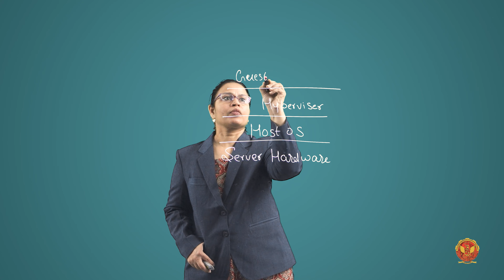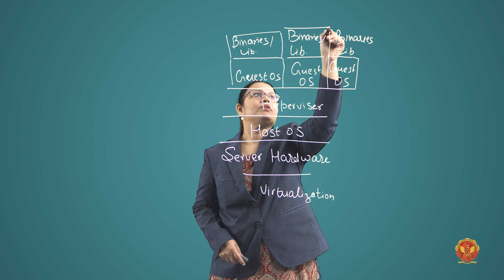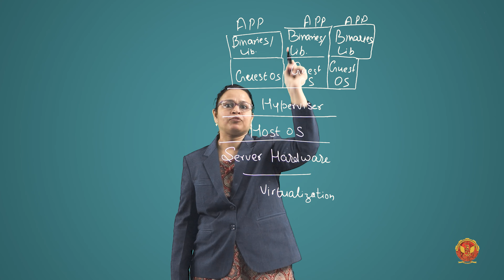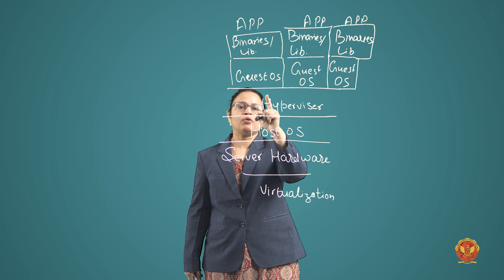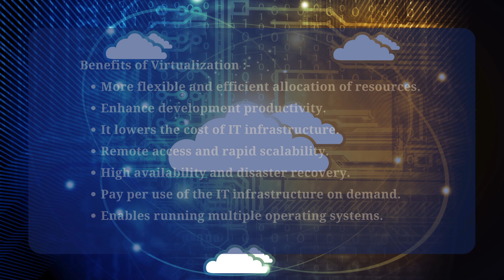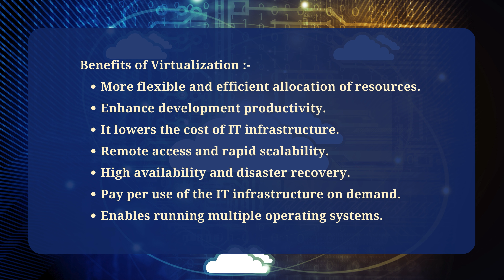2.4 Services Virtualization Technology | CS802(B)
UNIT 2 | CLOUD COMPUTING

2.4 Services Virtualization Technology

Welcome to Unit – 2 of CS802(B) - Cloud Computing, where we explore the fascinating world of Utility Computing under the guidance of Dr. Nikhat Raza Khan Ma'am. In this course, we will delve into each sub-topic covered in this unit, providing valuable insights and knowledge to enhance your understanding of Utility Computing.

2.1 Introduction to Utility Computing:
Kickstart your journey with a comprehensive introduction to Utility Computing. Dr. Nikhat Raza Khan Ma'am will provide a foundational understanding of the concept and its significance in the realm of cloud technology.

2.2 Define Utility Computing:
Gain a clear definition of Utility Computing and understand how it differs from traditional computing models. Dr. Nikhat Raza Khan Ma'am will unravel the key principles that make utility computing a game-changer.

2.3 Elastic Computing:
Explore the dynamic world of elastic computing, with a focus on technologies like Ajax and Mashups. Understand how these technologies contribute to the flexibility and scalability of cloud services.

2.4 Services Virtualization Technology:
Delve into the realm of virtualization technology, exploring the fundamental differences between cloud computing and virtualization. Dr. Nikhat Raza Khan Ma'am will guide you through the intricacies of this crucial aspect of cloud computing.

2.5 Types of Virtualization:
Explore the diverse landscape of virtualization, covering hardware, server, storage, operating system, data, and network virtualization. Dr Nikhat Raza Khan Ma'am will provide insights into the unique characteristics of each type.

2.6 Pitfalls of Virtualization:
Understand the challenges and potential pitfalls associated with virtualization. Dr. Nikhat Raza Khan Ma'am will guide you through considerations to ensure the smooth operation of virtualized environments.

2.7 Multi-Tenant Software:
Explore the concept of multi-tenancy in cloud services using cloud data stores. Dr. Nikhat Raza Khan Ma'am will discuss its importance in shared cloud services and how it enhances resource utilization.

2.8 Install Virtual Box/VMware Workstation:
Get hands-on guidance on installing Virtual Box or VMware Workstation, essential tools for creating and managing virtual machines.

2.9 Moving Files Between Virtual Machines:
Learn practical tips on efficiently moving files between virtual machines, ensuring seamless data transfer.

2.10 Cloud Sim/Container-Docker:
Explore Cloud Sim and Container-Docker technologies, understanding how they facilitate simulation and containerization in cloud computing environments.

2.11 What is Snapshot and its Requirement?:
Dive into the concept of snapshots and their importance in virtualization. Dr. Nikhat Raza Khan Ma'am will explain how snapshots contribute to efficient system management.

2.12 IP Configuration of VM Machine:
Understand the intricacies of configuring IP addresses for virtual machines. Dr. Nikhat Raza Khan Ma'am will guide you through the steps to ensure proper network connectivity.

Join Dr. Nikhat Raza Khan Ma'am on this enlightening journey through Unit – 2 of CS802(B) - Cloud Computing.